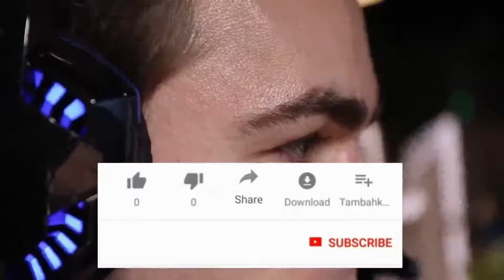5 Best 7.1 Surround Sound Gaming Headsets or Headphones 2020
Technical details of headphones are important?

All the headphones on the market have technical specifications that, in most cases, we are not able to understand and, consequently, the disappointments or the products that did not live up to what we expected.

Frequency : This is a standard value from all manufacturers that should be between 20Hz and 20000Hz (20kHz). What is this value? They are the frequencies that, in theory, all humans are capable of hearing, in theory. The lowest figure corresponds to 'bass', the highest to 'treble'. It is rare to find general-purpose headphones that specify values ​​other than these.

Impedance : This is the ability to take 'electricity' from headphones. Sounds complicated doesn't it? It is more logical than we think. All devices to which a sound output can be connected generate an electric current that is usually between 32 Ohms and 60 Ohms. If the impedance reaching the headphones is very low, they will emit noise or we will not hear anything. If it is higher than they are able to assume, it will eventually break.

Sensitivity : Indicates what power the headphone is capable of emitting and is measured in Acoustic Decibels (dBa). The usual sensitivity ranges from 90dBa to 120dB. Keep in mind that values ​​higher than 120dB, can cause irreparable damage to your ears.

With or without cable?

This is a decision that depends more on the taste of each player than on anything else. The current trend is to remove the cable to go to the Bluetooth connection. Comfort is obvious, but the downside is that we depend on the battery in our headphones. The cable does not have that disadvantage, but if it is of poor quality it can twist until it breaks.

The important thing is the pavilion

And what is the pavilion in headphones? It is the part that goes over (or inside) the ear and where we will hear the sound. Depending on the configuration of the pavilion of the headphones, these will be of three types:  earphones, circumaural and supraaural .

Earphones: in-ear and earbuds

They are undoubtedly  the most popular , since they come standard with most smartphones, music players and are the cheapest. Technically they are known as intraaurals , because they go inside the ear. The in-ear inserts are inserted into the ear canal and adjusted with different silicone ear pads.

Noise-canceling headphones

Technical improvements have led to the appearance of a new type of earpiece that we can classify as  transversal . Noise-canceling headphones can be both in-ear, circumaural or supraaural and are characterized by being able to completely isolate ourselves from outside noise, without that meaning to hermetically 'close' the ear.

Closed circumaural headphones

This type of headphones allow total isolation from the environment: neither will we hear the noise that surrounds us, nor will those around us be affected by what we hear. The sound cannot go in, nor can it go out. If you plan to use headphones in noisy environments - such as airplanes, transport or at home, thinking not to disturb anyone - you should consider this option.

Open and semi-open circuits

The difference between open and semi-open is somewhat diffuse, but they agree that the sound pressure of the earpiece dissipates outwards, which means that the sound goes out and some of the external sound can enter to a greater or lesser extent. depending on whether it is an open or semi-open headphones.